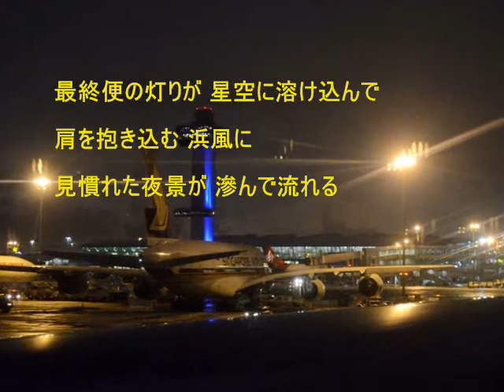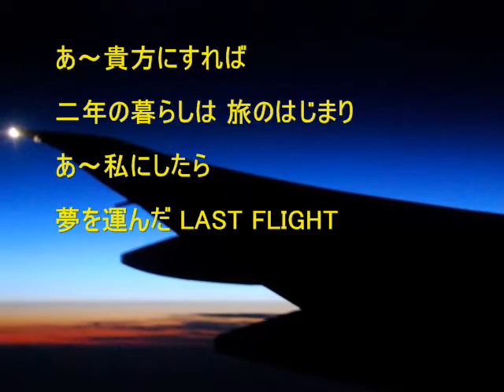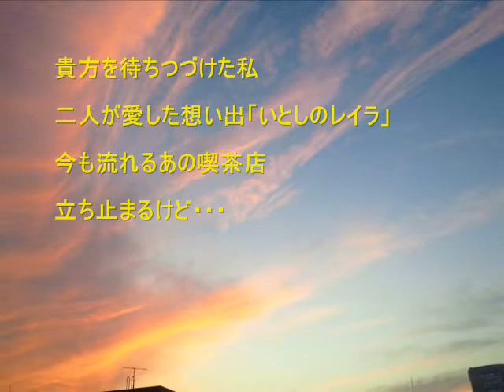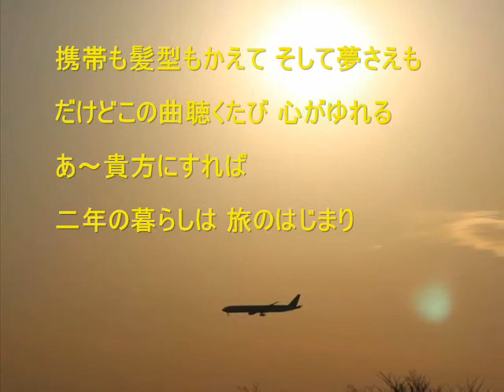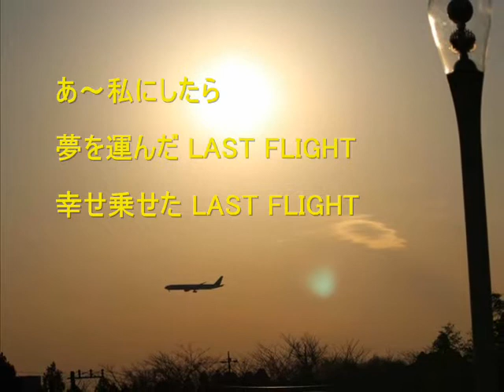LAST FLIGHT 原 大輔 唄 Tamu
この歌は難しい(→_←)キーを下げて唄えば最後は楽だったかなと反省